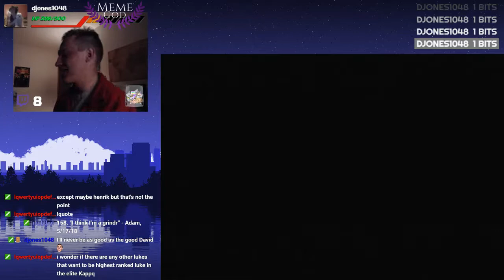Frigate 00A 119 (Former PB)